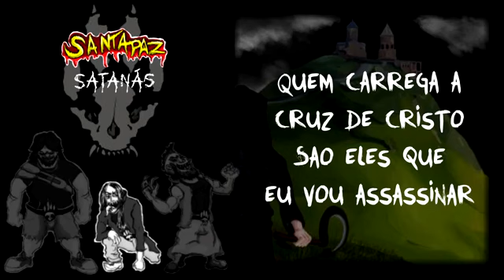Pata de Cachorro - Satanás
Banda: Pata de Cachorro
Single: Santa Paz
Ano: 2021
Gênero: Horror Punk
Origem: Mato Grosso do Sul, Brasil
Faixas: 01

01 - Satanás